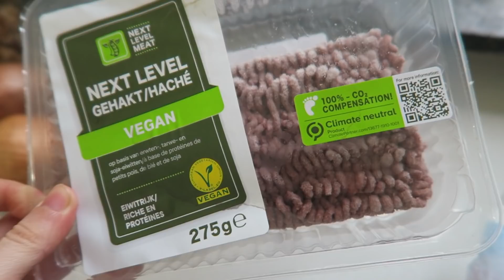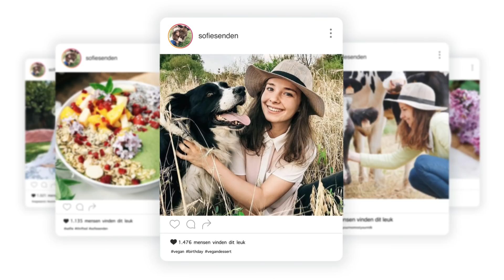Plantaardige MEAL PREP 🌿 Vegan melk maken, gezonde snack & maaltijd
vzw Lamana is een opvang voor gehandicapte, gewonde of zwaar verwaarloosde dieren. Inmiddels wonen er zo'n 60 zorgbehoevende dieren bij ons. De verzorging van deze dieren vergt heel wat moeite en tijd maar vooral ook financiële middelen. Wil je graag een steentje bijdragen? Er zijn verschillende manieren om onze dieren financieel te steunen:

1) Doneer een bedrag naar keuze. Het bedrag kan overgeschreven worden naar ons rekeningnummer BE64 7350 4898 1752. De donatie wordt gebruikt voor de gehele opvang.
2) Is één van de dieren stiekem jouw favoriet? Dan kan je dat dier individueel steunen. De kosten verschillen per dier, afhankelijk van hoeveel zorg ze nodig hebben. Wil je graag meer informatie over jouw favoriet?
3) Doneer je liever een product? Dat kan ook. Vraag dan even welk product wij op het moment 't best kunnen gebruiken (bijv. stro, hooi, wortels...).

Elke bijdrage, klein of groot, wordt enorm gewaardeerd. Zonder jouw steun kunnen wij deze dieren niet verzorgen.